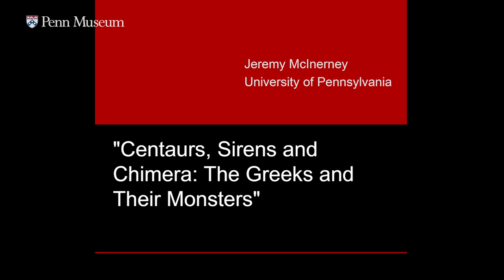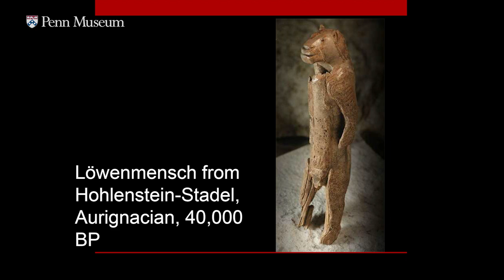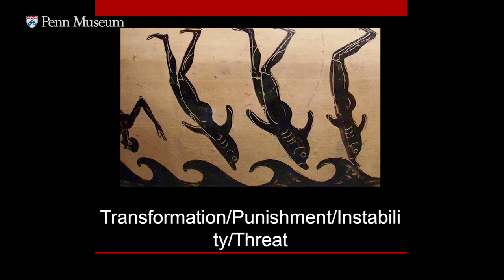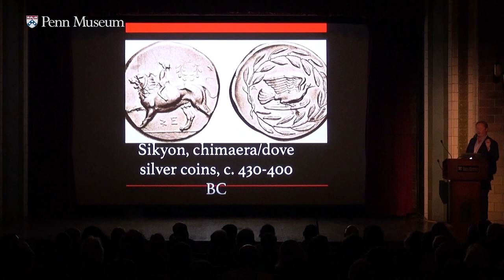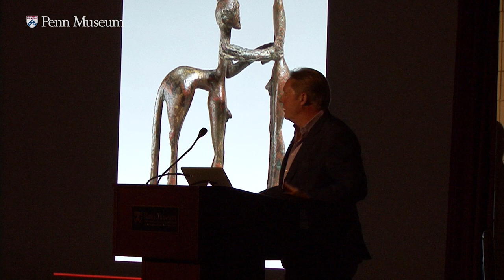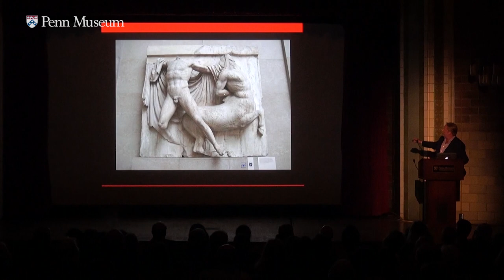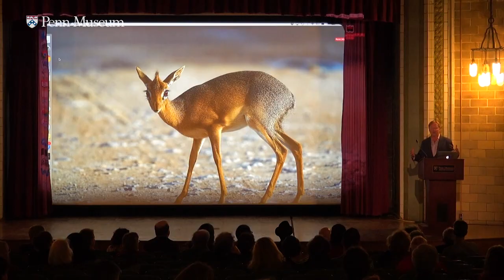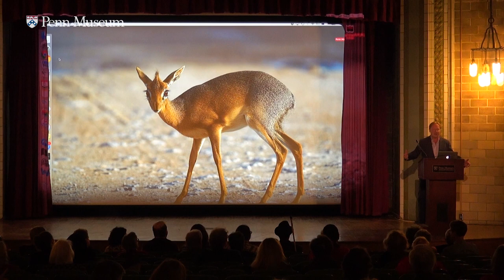Great Beasts of Legend: Centaurs, Sirens and Chimaera: The Greeks and their Monsters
Dr. Jeremy McInerney, Davidson Kennedy Professor Department of Classical Studies, University of Pennsylvania

The Greek imagination was populated with all sorts of hybrids and monsters, from the half-horse, half man centaur to the chimaera, a blend of lion, snake and goat. What function did these creatures play in Greek culture? In this lecture we’ll look at some of the most extraordinary monsters and fabulous creatures of the Greeks and try to explain where they came from and why the Greeks were fascinated by them.